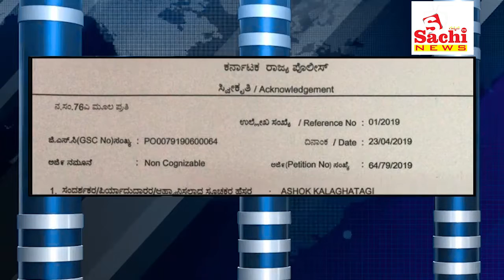SACHI NEWS 24 04 2019 5 30 PM